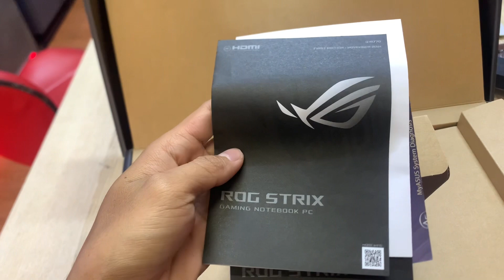Laptop ROG Strix G17 | G713RC-HX068W (Gray) ឆ្នាំ 2023តំលៃ​ 999$ (Free Ram 8GB )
សំរាប់ការងារ Design ,Game  , ប្លង់, Video ,OFFICE ,Accounting ,Photoshop
តំលៃ​ 999$ (Free Ram 8GB )
Laptop ROG Strix G17 | G713RC-HX068W (Gray) ឆ្នាំ 2023
Space:
✅CPU : AMD Ryzen™ 7- 6800HS
✅RAM:  8GB (Original) [Free 8GB]
✅Storage: 512 GB PCIE M.2
✅Screen : 17.3" Full HD (1920 x 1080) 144hz
✅GPU: NVIDIA GeForce RTX 3050 GDDR6 (4GB)
✅OS : Windows 11 Home (64-bit)
✅Keyboard :  RGB 4 Zone
✅Weight : 2.7KG
-ASUS Official Warranty : 2 YEARS
👉សេវាកម្មបង់រំលស់
👉សេវាកម្មដឹកជញ្ជូន  25 ខេត្តក្រុង
📣Location : V-Tech Computer
+ សម្រាប់ Online: 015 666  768